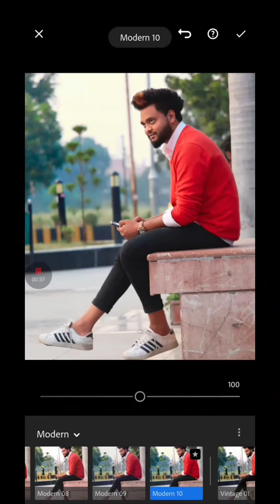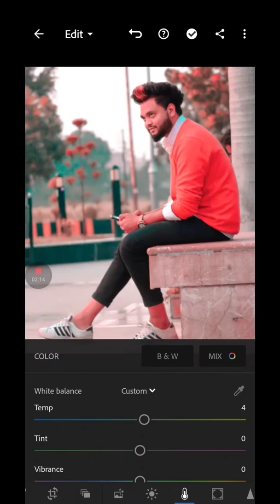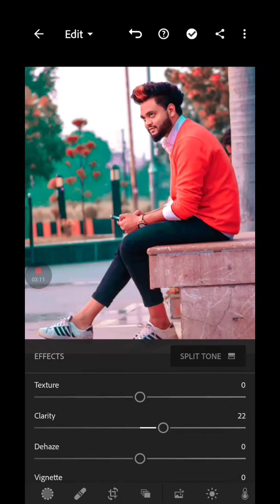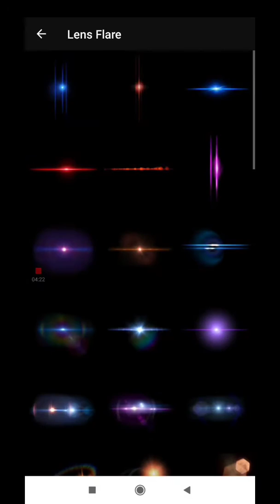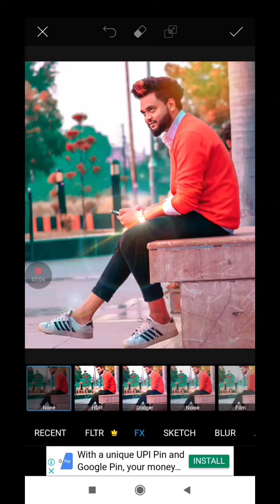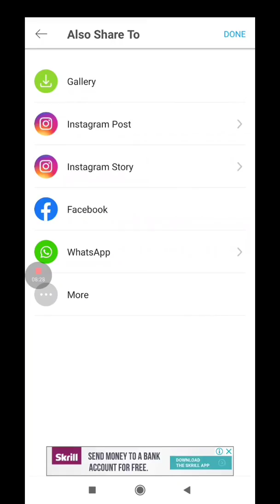Pics Art And lightroom editing tutorial || 2020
If you have any type of questions or suggestions so please let me know by the comments